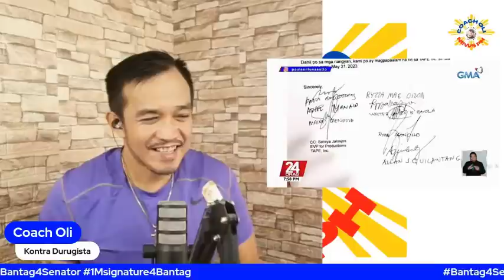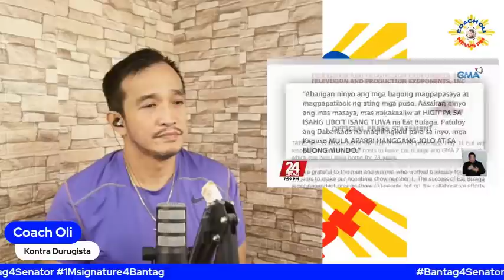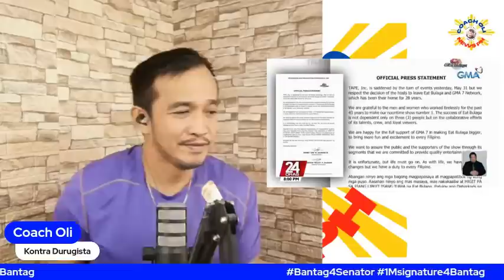PANAHON NA SAGUTIN NI SOJ BOYING KUNG TOTOONG SYANG NAG PUPULBOS?!